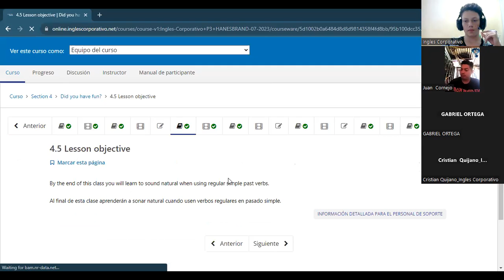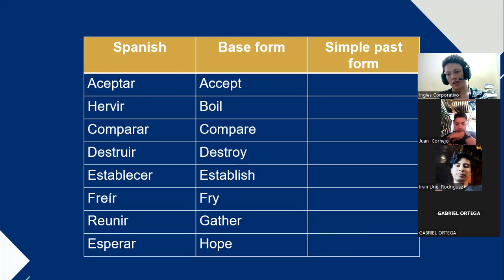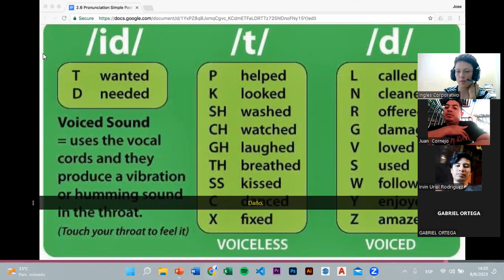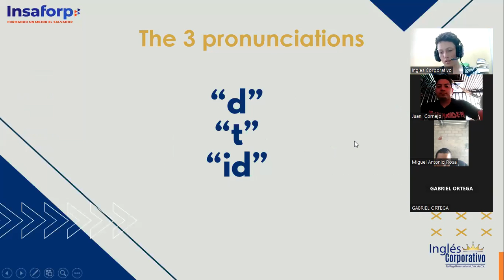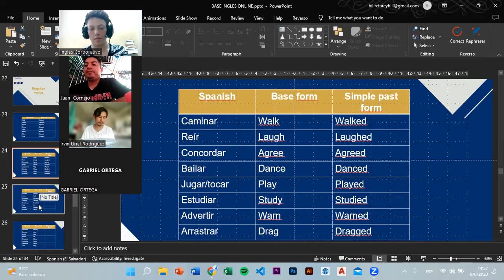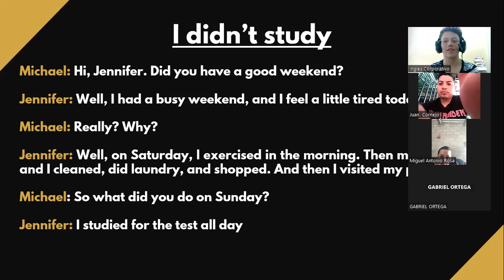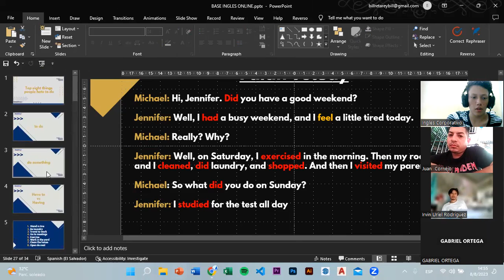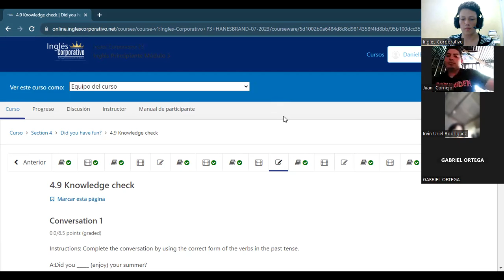SESSION 10 - 8/08/2023 - P3-01-MIXTO-C-07-23 - TREJO -Regular verbs pronunciation